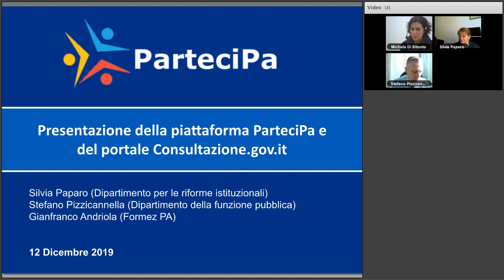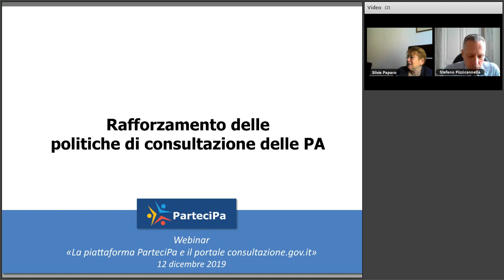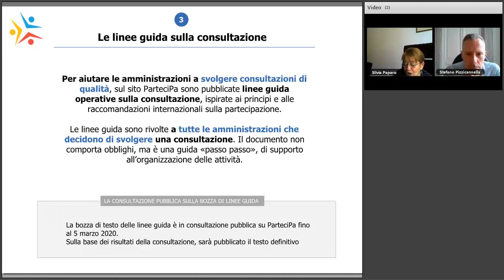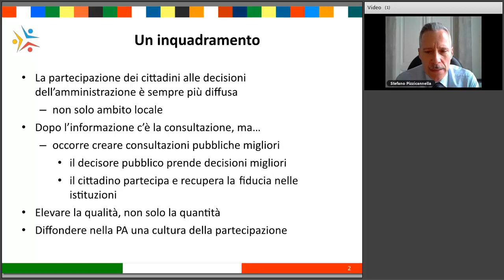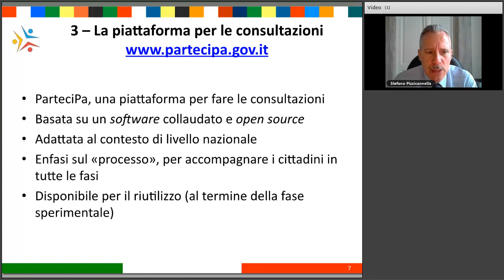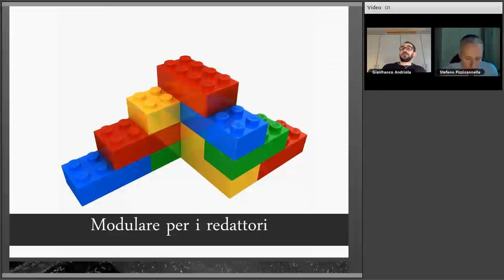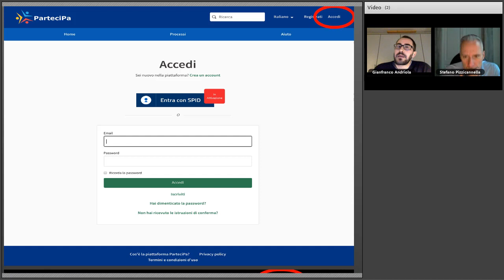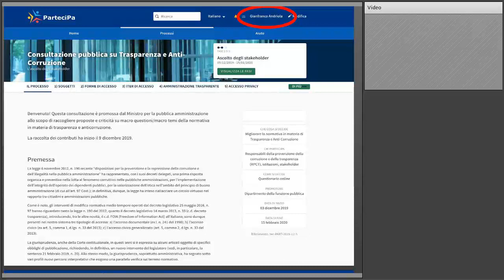La piattaforma ParteciPa e il portale Consultazione.gov.it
Data: 12/12/2019

Il webinar ha l’obiettivo di presentare due nuovi strumenti volti a favorire la partecipazione di tutti i soggetti interessati alle iniziative di consultazione pubblica:

ParteciPa.gov.it: la piattaforma del Governo italiano per gestire i processi di consultazione e partecipazione pubblica, ora in sperimentazione, realizzata con il software open-source Decidim;

Consultazione.gov.it: un portale che raccoglie le consultazioni pubbliche e che permette a cittadini e imprese di accedere da un unico punto all’ elenco delle consultazioni di loro interesse e ai relativi link.

I due siti presentati nel corso di questo seminario online sono il frutto di un’iniziativa congiunta tra il Dipartimento per le riforme Istituzionali e il Dipartimento della funzione pubblica - con il supporto di Formez PA - finalizzata al rafforzamento delle politiche di consultazione delle PA e alla diffusione della cultura dell’amministrazione aperta anche attraverso strumenti digitali.

L’iniziativa rientra tra gli obiettivi dell’Azione 4 “Supporto alla partecipazione” del 4° Piano d’azione nazionale per l’open government 2019 – 2021. Destinatari: dipendenti e funzionari delle pubbliche amministrazioni centrali, regionali e locali, cittadini e associazioni interessati al tema della partecipazione e inclusione dei cittadini nei processi decisionali della PA.